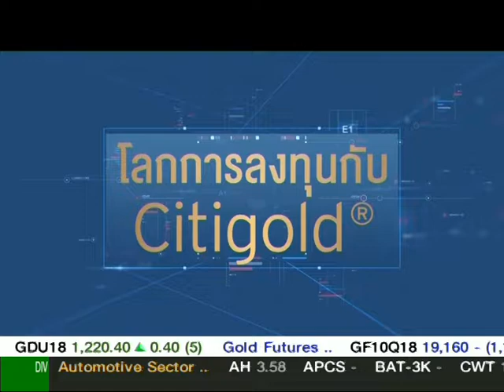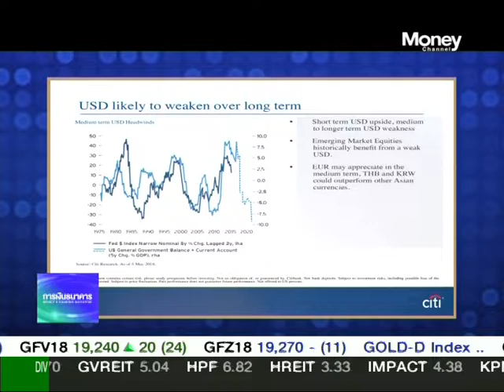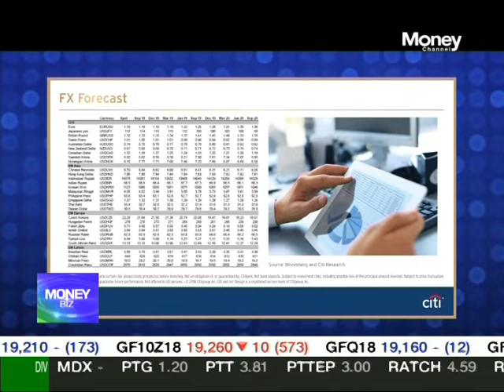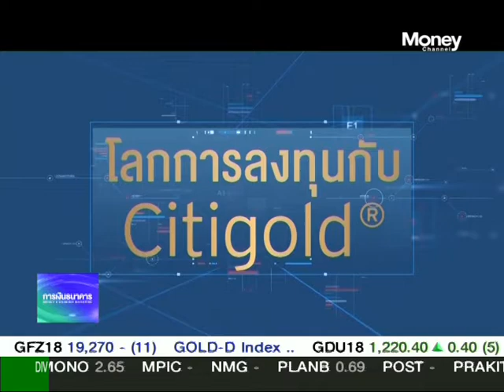MoneyBiz l 9 ส.ค 61 l ช่วง Citigold เผยเทคนิคสร้างกำไรจากความได้เปรียบของค่าเงิน -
Citigold เผยเทคนิคสร้างกำไรจากความได้เปรียบของค่าเงิน
รายการ MoneyBiz วันที่ 9 สิงหาคม 2561